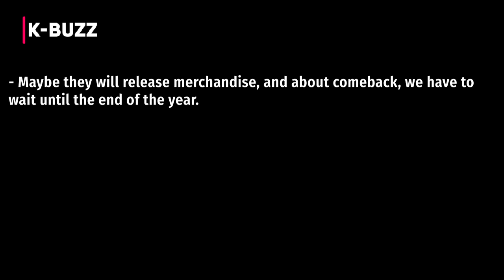BLACKPINK reveals project for their 5th anniversary, fans think that the group will have a 5th memb?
Following YG Entertainment's announcement of the project to commemorate BLACKPINK's fifth anniversary, fans are blowing their minds.